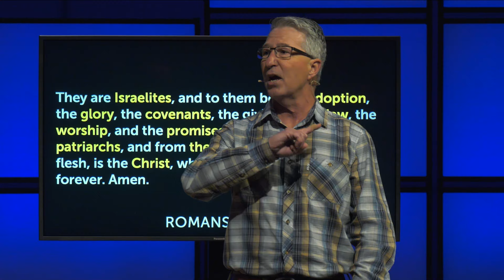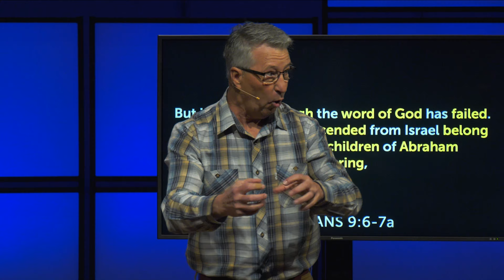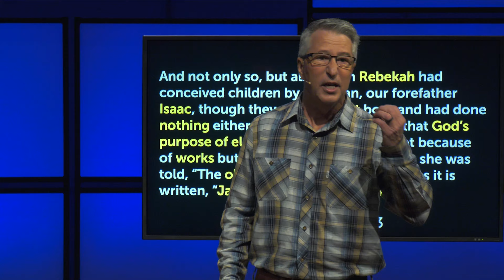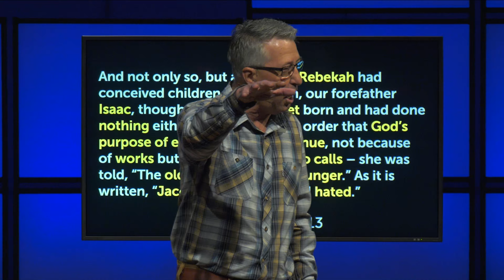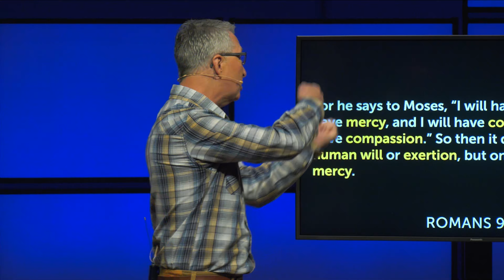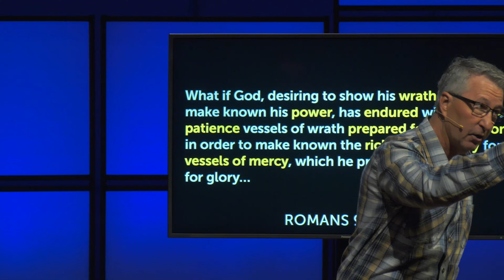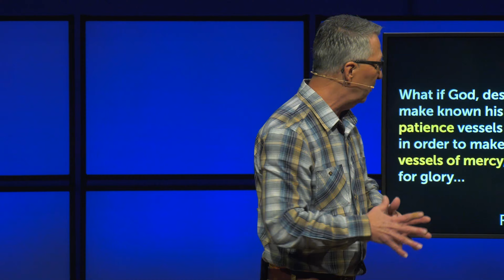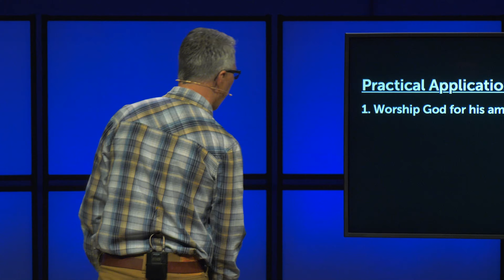Romans : The Gospel of God | Has the Word of God Failed | Phil Ortego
Christ gives us a new direction as Christians that creates a new mindset. That mindset is to seek to please God. As Christians, we no longer aim to live for ourselves, but for God.